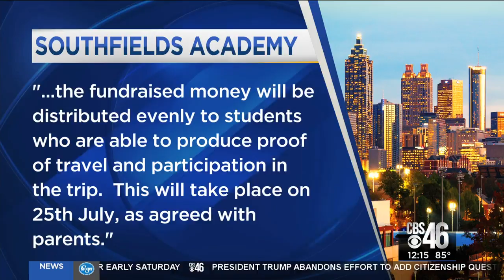CBS46 gets results for basketball team in need of help